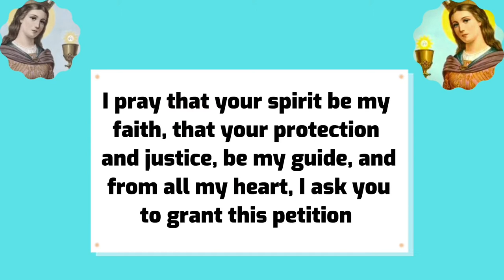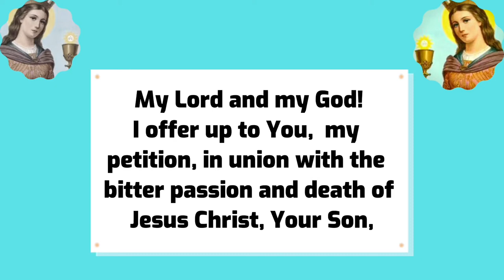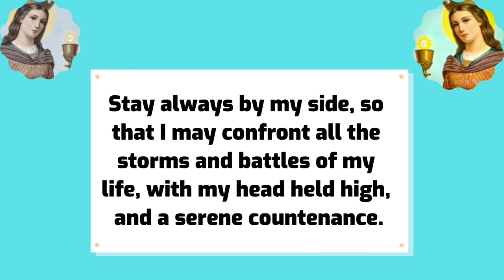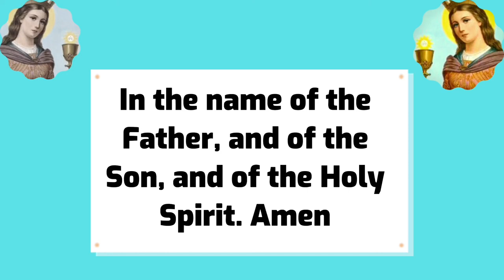Feast of St Barbara 2022|| Powerful Saint Barbara prayer for Blessing & Protection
Feast of Saint Barbara is celebrated on the 4th of December yearly. Saint Barbara Novena is traditionally said 9 days to the feast of St Barbara. The feast of St Barbara is celebrated on the 4th of December yearly. St Barbara is  usually invoked for protection. Saint Barbara is one of the 14 Holy Helpers.

According to tradition, St Barbara was martyred at the end of the fourth century in Antioch under the emperor Maximian. St Barbara spent almost her entire life confined in the tower of a fortress. When he heard that she had been converted to the Christian faith even in confinement, her father, who was a pagan, not only denounced her but also condemned her to death. He himself was the executioner and cut off her head with a sword. Immediately afterwards, a terrible storm arose and the executioner was incinerated by a bolt of lightning.

Feast of St Barbara 2022
Feast of Saint Barbara 2022
Saint Barbara feast day 2022
St Barbara feast day prayers
St Barbara novena day 9
Powerful St Barbara Novena for Blessing & Protection
Saint Barbara novena
Novena to Saint Barbara
14 holy helpers
Saint Barbara
Saint Barbara full movie English
Saint Barbara story
St Barbara prayer
St Barbara song
Saint Barbara church
Catholic saints
Catholic novenas